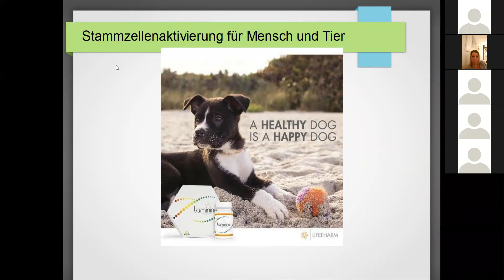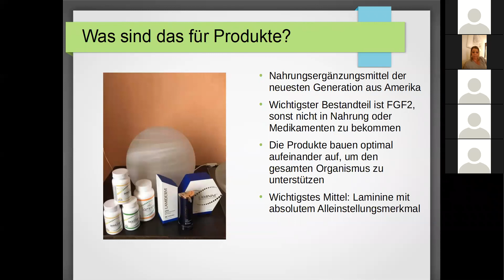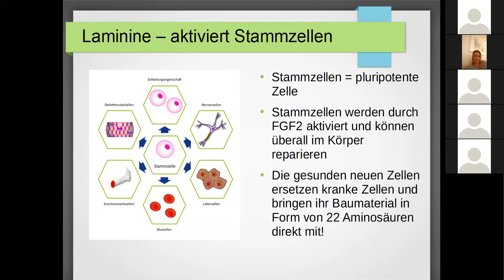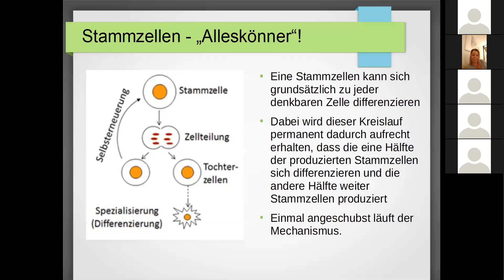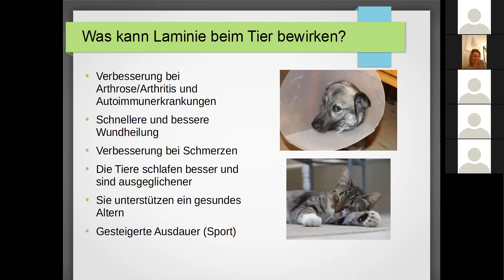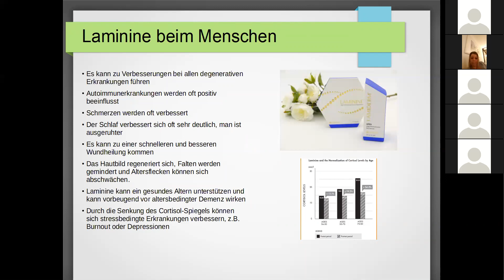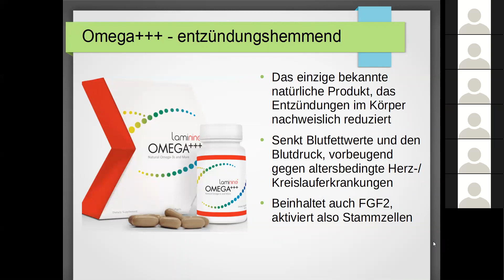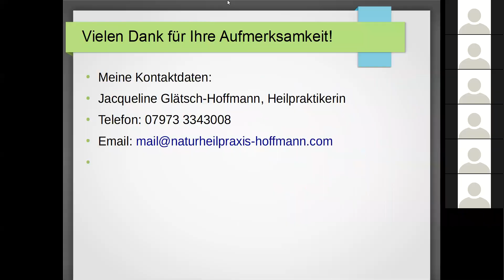Stammzellen für Mensch und Tier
Stammzellen Aktivierung mit Hilfe von Laminine kann so unglaublich viel im Körper von Tieren und Menschen verändern! In diesem Webinar wird genau erklärt, wie und warum es wirken kann und bei welchen Problemen die Einnahme sinnvoll und erfolgsversprechend ist.
Auch für individuelle Fragen wird ausreichend Zeit sein!